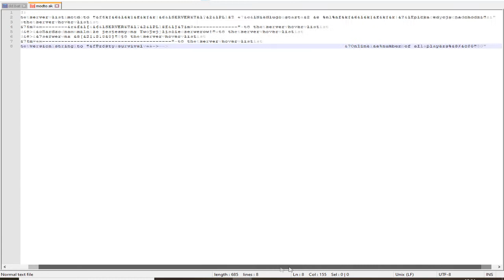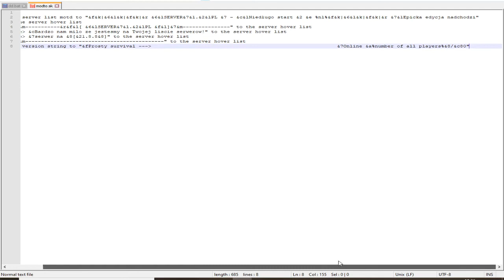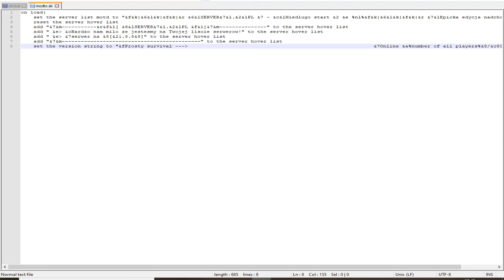skrypt na MOTD || Poradnik [#22]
skrypt jest prosty i wszystko jest pokazane na filmie.
jak ktoś czegoś nie rozumie to niech napisze :)